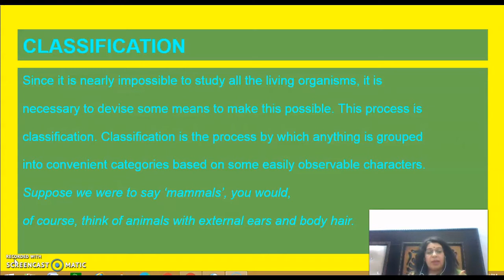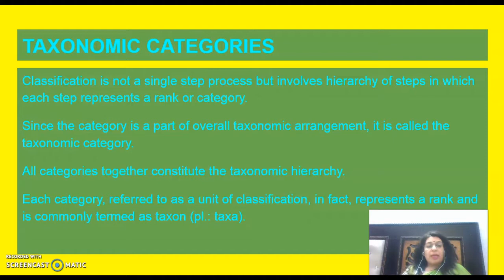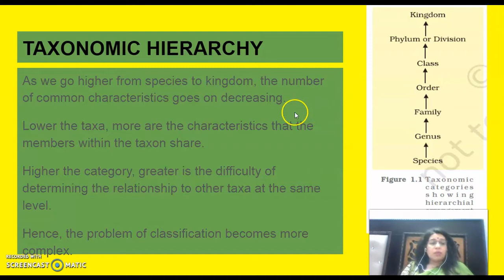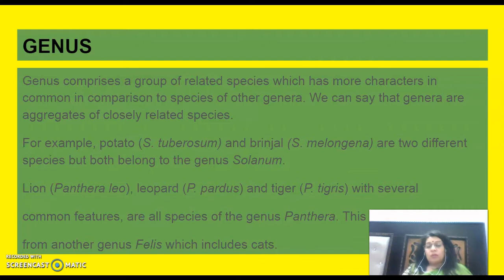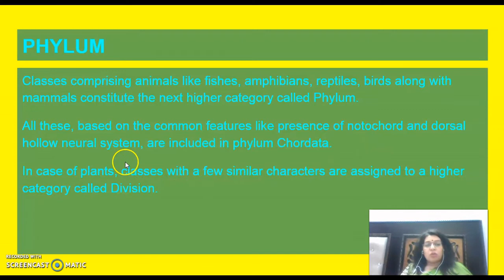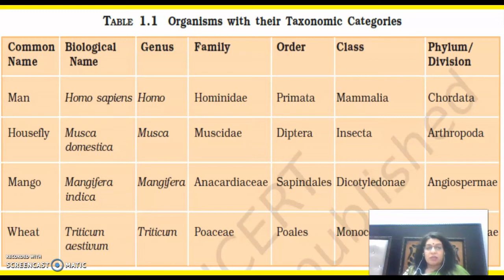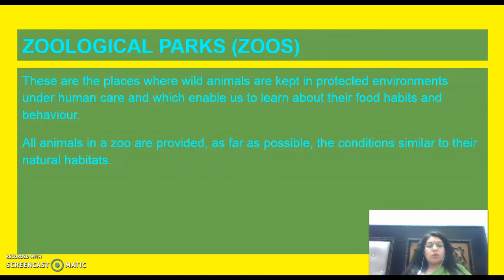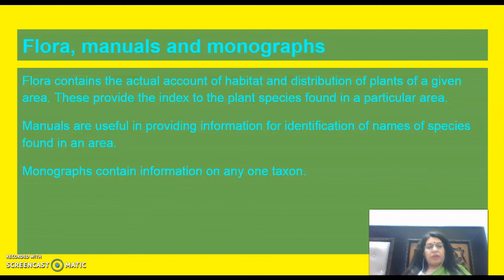TAXONOMIC CATEGORIES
In this video, Taxonomic categories and  Taxonomic aids have been discussed.